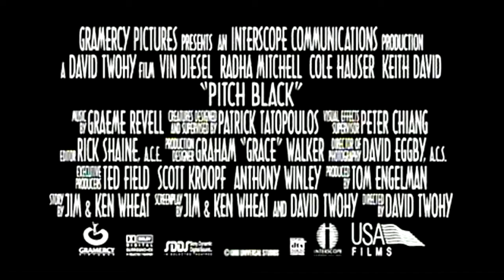Pitch Black (2000) Trailer HD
Pitch Black (2000)

A commercial transport ship and its crew are marooned on a planet full of bloodthirsty creatures that only come out to feast at night. But then, they learn that a month-long eclipse is about to occur.